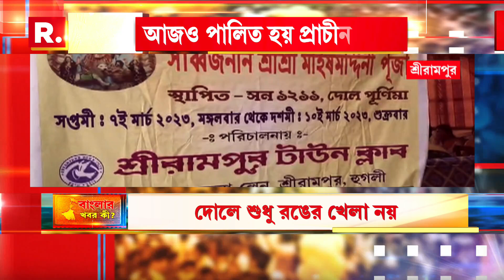দোল উৎসব মানে শুধু রঙের খেলা নয়। মহিষমর্দিনীর আরাধনায় মাতেন হুগলির পঞ্চানন তলার বাসিন্দারা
দোল উৎসব মানে শুধু রঙের খেলা নয়। মহিষমর্দিনীর আরাধনায় মাতেন হুগলির পঞ্চানন তলার বাসিন্দারা। ২১৮ বছরের প্রাচীন পুজোয় দোলের দিন হয় সপ্তমী। জমিদার বাড়ির পুজো হলেও এখন রীতি মেনে স্থানীয় ক্লাবের তত্বাবধানেই হয় মহিষমর্দিনীর আরাধনা

রিপাবলিক স্বাধীন।
রিপাবলিক নির্ভীক।
আপনিই রিপাবলিক।